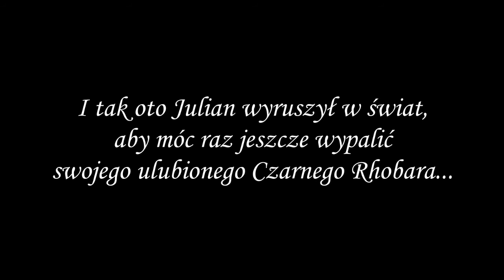(Gothic MACHINIMA) - Julian i jego Rhobary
Moja pierwsza machinima stworzona w Gothicu. Planuję zrobić z tego cały serial, o ile mi czas pozwoli.

Mieszkaniec Kurwinis, Julian, jest miłośnikiem palenia ziela, w szczególności gustuje w jego specjalnej odmianie, czyli Czarnym Rhobarze. Rusza więc w drogę po całym mieście aby móc zapalić choć jednego skręta.

Zainspirowałem się tym filmem w pewnym sensie jest to swoisty remake tego filmu, usłyszycie tam też kilka tekstów, które mi się spodobały i postanowiłem je umieścić również tutaj.

Nie jest to machinima idealna (wszak to moja pierwsza w Gothicu), ale uważam, że jak na pierwszy raz poszło mi nawet nawet... chyba.

Zrobione w Soper Machinima Modzie (wersja 1.05p). Muszę podziękować autorom tego moda, za możliwości, jakie ten mod daje początkującym machinimistom.